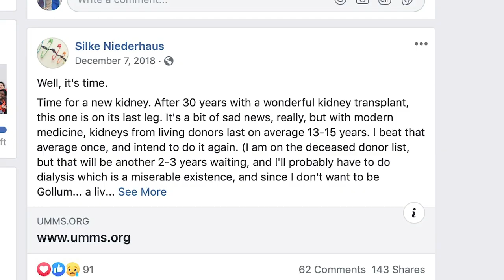University of Maryland Medical Center Dr. Silke Niederhaus’ Living Donor Kidney Transplant Journey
Dr. Silke Niederhaus is a kidney transplant surgeon AND a patient at University of Maryland Medical Center. Watch as she shares her personal journey to a living donor transplant.

Visit umm.edu/Journey to learn more.